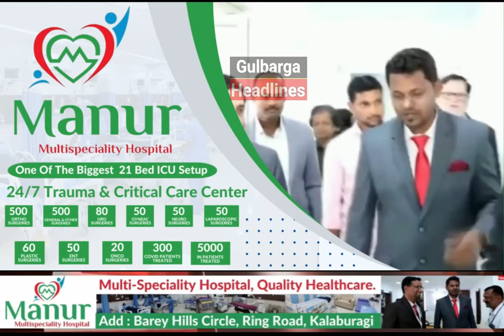Lachappa Jamadar Demands MP Umesh Jadhav's Resignation in Press Meet Over Unfulfilled Promise.....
Lachappa Jamadar Demands MP Umesh Jadhav's Resignation in Press Meet Over Unfulfilled Promise to Include Koli Samaj in Schedule Tribe Category.